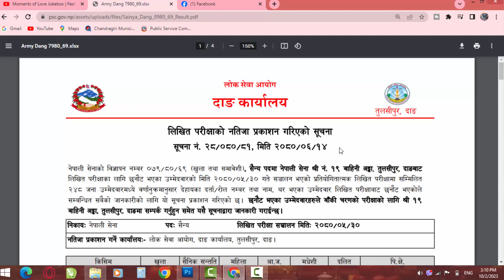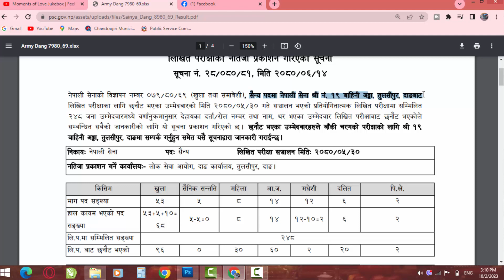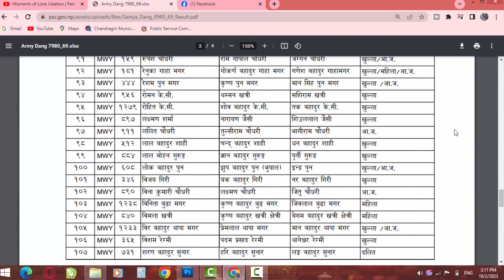सैन्य पदमा नपेालि सेना श्री नं. 19 बाहिनी अड्डा , तुलसीपुर, दाङको नतिजा सार्बजनिक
nepal army result out

अन्य भिडियोको लागी :👇👇
4)New rules How to pass (Bike/scoter) trial in Nepal || New process Trial In Nepal ||Easy tricks ||